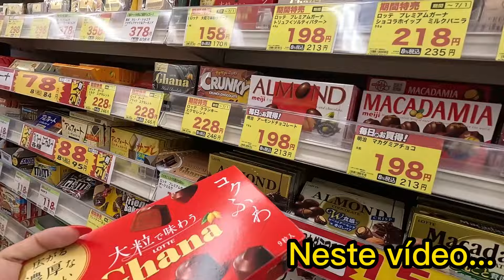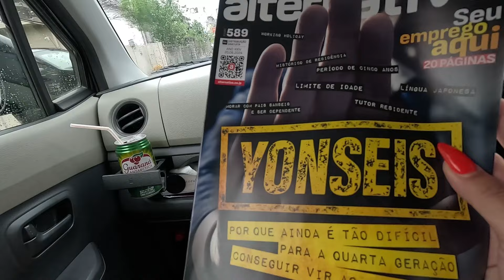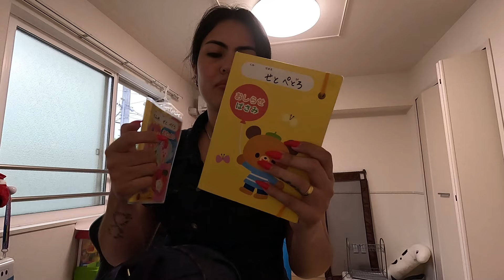O BOM DE MORAR EM CIDADE COM MUITOS BRASILEIROS NO JAPÃO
MELHOR FORMA DE ENVIAR DINHEIRO (MAIS DE 40 MOEDAS)

ACHADINHOS DE PRODUTOS QUE USO NA MINHA CASA: